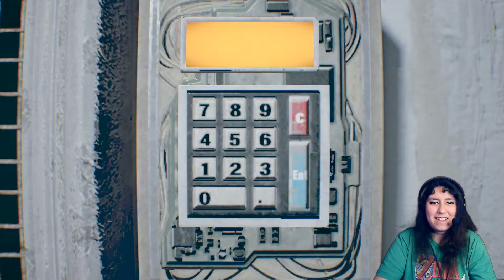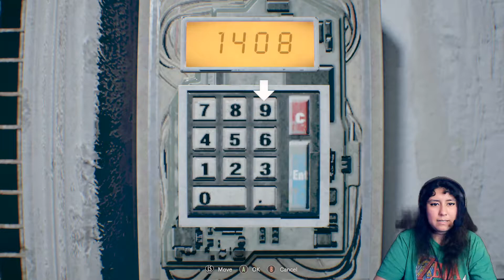JACK ATTACK!!! RESIDENT EVIL 7 BIOHARAZRD PART 6